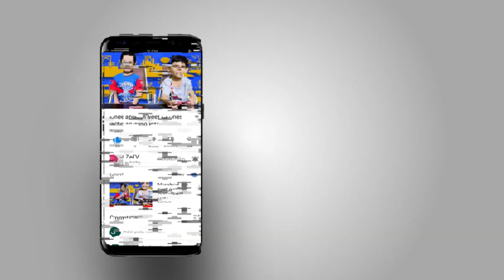abc Song | Nursery Rhymes & Kids Song | New 2020 a to Z (lowercase) | Super Simple abc's​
Lyrics

Sugar on your bread,

you better go to bed,

early next morning come to me,

Then i will teach you ABC.